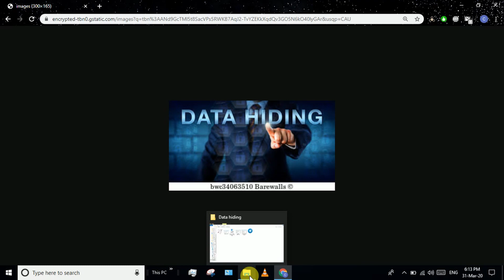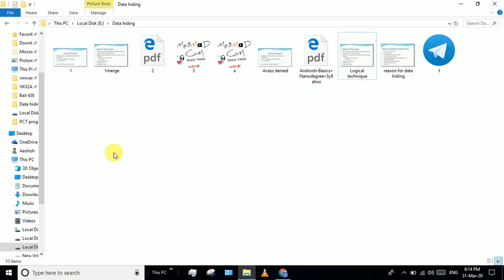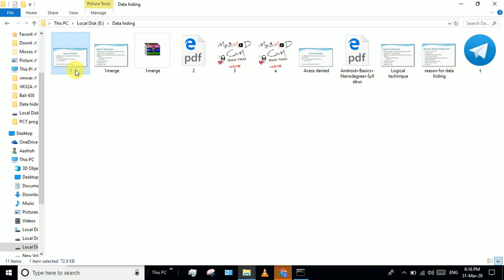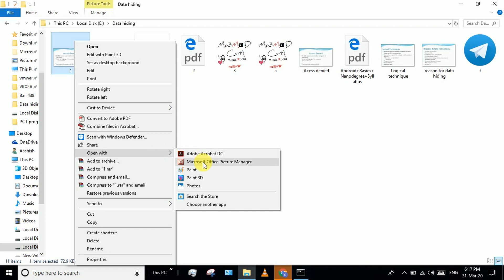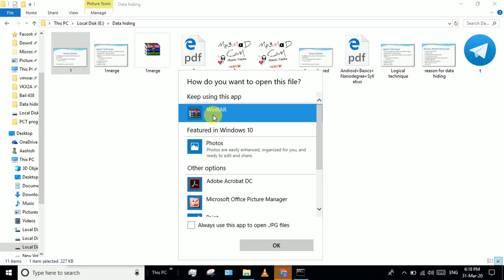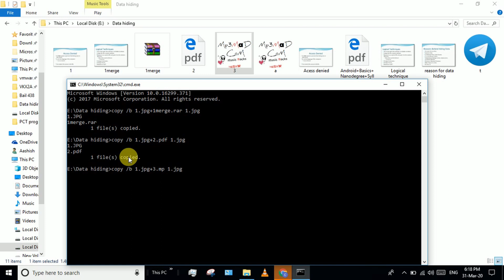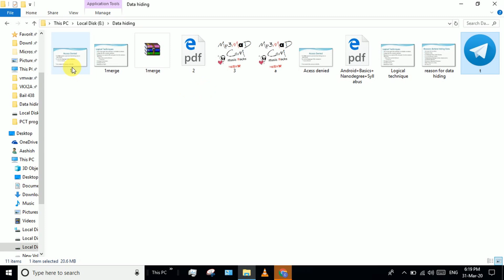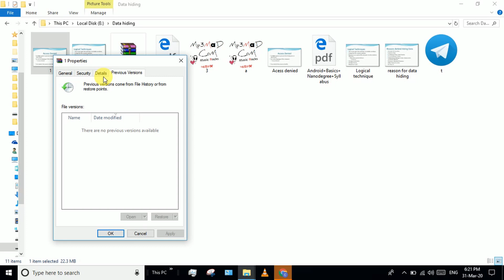Data hiding technique in ethical hacking | Tech gyan today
Hi everyone,

In this video, we will talk about one of the most commonly used tricks of ethical hacking which is data hiding.
Data hiding is one of the best technique used by hackers to manipulate and stole data from your device and in this video, we will know how to hide data of one file to another file.
To understand this we have to understand the basics about the bytecode.
Bytecode is a computer object code that is processed by a program, usually referred to as a virtual machine, rather than by the "real" computer machine, the hardware processor. ... The best-known language today that uses the bytecode and virtual machine approach is Java.
Today we look about merging the bytecode of one file to other that is data hiding technique.
This technique is widely used in an email attachment and WhatsApp attacks for planting a virus or miscellaneous file or malware to your system
So for more information watch the complete video .

हेलो सब लोग,

 इस वीडियो में, हम एथिकल हैकिंग के सबसे अधिक इस्तेमाल किए जाने वाले ट्रिक्स में से एक के बारे में बात करेंगे जो डेटा छिपाना है।
 डेटा छिपाना हैकर्स द्वारा आपके डिवाइस से डेटा को हेरफेर करने और चुरा लेने के लिए उपयोग की जाने वाली सबसे अच्छी तकनीक में से एक है और इस वीडियो में, हम जानेंगे कि कैसे एक फाइल का डेटा दूसरे फाइल में छिपाया जाए।
 इसे समझने के लिए हमें bytecode के बारे में मूलभूत बातों को समझना होगा।
 बाइटकोड एक कंप्यूटर ऑब्जेक्ट कोड है जिसे एक प्रोग्राम द्वारा संसाधित किया जाता है, जिसे आमतौर पर "वास्तविक" कंप्यूटर मशीन, हार्डवेयर प्रोसेसर के बजाय एक वर्चुअल मशीन के रूप में संदर्भित किया जाता है।  ... आज की सबसे अच्छी भाषा जो बाइटकोड और वर्चुअल मशीन दृष्टिकोण का उपयोग करती है, वह जावा है।
 आज हम एक फाइल के बाइटकोड को दूसरे में विलय करने के बारे में देखते हैं जो डेटा छिपाने की तकनीक है।
 यह तकनीक ईमेल अनुलग्नक में व्यापक रूप से उपयोग की जाती है और व्हाट्सएप पर वायरस या विविध फ़ाइल या आपके सिस्टम पर मैलवेयर रोपण के लिए हमला करता है
 इसलिए अधिक जानकारी के लिए पूरा वीडियो देखें।